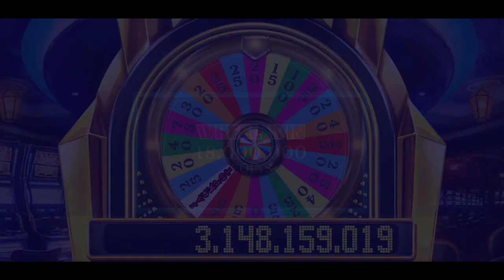My Club Vegas Level 100 Strategy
Sign up for M1 Finance and get $50 to invest when you deposit at least $100

So the challenge is to get to level 100 within 14 days. This game was really tough to gain any progress after a certain point and there really aren't many good deals for buying coins either. I was about 8 or 9 days in at level 75 and I was in a good club, spending a lot of time on the game, doing all the daily challenges, not betting too much, etc. Playing this way, I was probably barely gaining 1 or 2 levels a day. I was basically giving up and I decided to change my strategy.

In other casino games, you could usually bet moderately and work your way up to the higher levels. In this game, small bets were just a sure-fire way to slowly grind down to 0 coins. So, what I ended up doing, is just saving up all my free coins each day from my club, from the daily free spins, and from the lucky spins. Each day I could get like 5-15mil coins. Also, don't bother with the daily challenges, you won't make enough to make it worth your while. I would take my 5-15 mil coins and just bet very large on "Spin of Fortune", at least 450000 a spin, but 900000 or 1.8mil would work too.

Spin of Fortune is really crazy, cause you can get the 2x, 3x, 4x, 5x wild multipliers and also the bonus wheel which is at least a 15x bet win, but usually like a 30-40x win. The bonus wheel and the wild multipliers come up pretty often, so all you need to do is string together 3-4 big wins and then you will have enough coins to win the game.

I soon as you get one big win, keep betting big and hope to get another big win, and another. Worst case scenario, you will just lose all your coins really fast and you won't have to spend too much time on the game. Once you get a couple hundred million coins, you can just lower your bet to 450000 (at minimum 180000) and you should be able to comfortably ride it out until level 100. Another benefit of betting about 180000 is that this will give you a lot of event bonuses, which you won't get at all for smaller bets. (Edit: depends on which event it is. When it was joker's poker, I would only get bonuses betting 180k+, but other events give bonuses for lesser bets)

I started employing this strategy on day 9 and I got about 10 levels before I ran out of coins. Then when I was level 85 I had only 2 million coins, but I was able to string together a few wins and I got up to like 350mil and then I went from level 85 to level 100 in a few hours. I think if I did this strategy sooner it would have taken me less than 11 days. I don't think you need to spend any money if you do this strategy, maybe if you are close to level 100 and start running out of time.

Tl;dr:
- get into a good club
- save daily bonuses (about 5-15 million depending on your club and daily spin luck)
- bet big on "Spin of Fortune" (I think 900k is best)
- try to get 3-4 big wins
- get 200-300mil or bust
- bet 450k or 180k until you get to lvl100
- don't bother with daily challenges unless you can get them without spending too many coins
- don't mess with the other games unless you are spending your buy-a-bonus gems

Edit: some events give buy-a-bonus gems, which you can use to buy free spins on certain games. The two I like to buy with these are twins of magic or the dynamite wild game, but I haven't experimented too much with it. They seems to be good deals and it is easy to get big wins in their bonus games. I think I'm leaning towards twins of magic now because you really only need to get two wilds in the bonus game to get a big win and you can get more free spins easily.